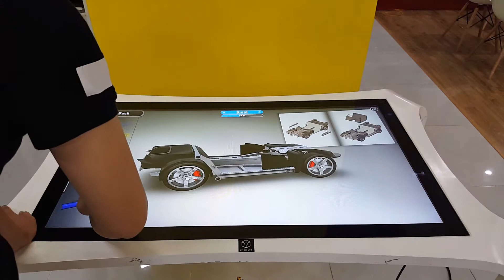[ADT Display] Mô phỏng và Hướng dẫn lắp ráp chi tiết Xe